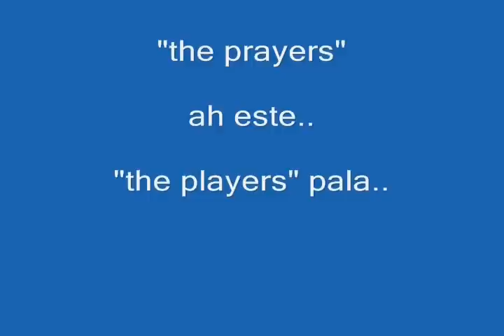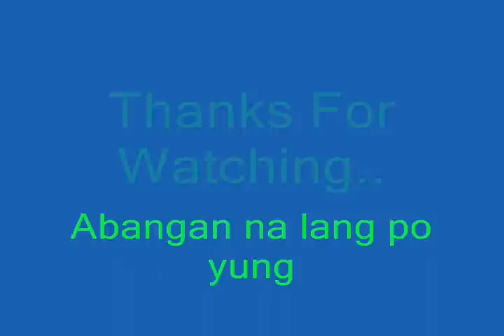Different Bowling Styles(Baran Community)